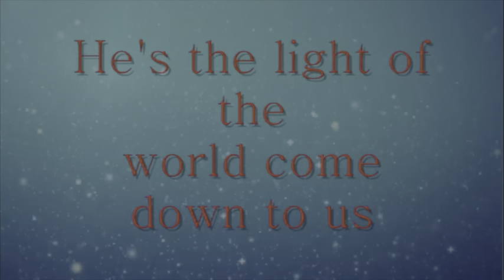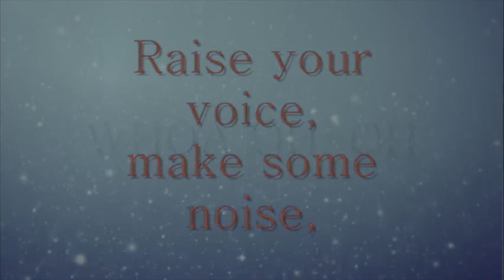Christmas 2023 - music